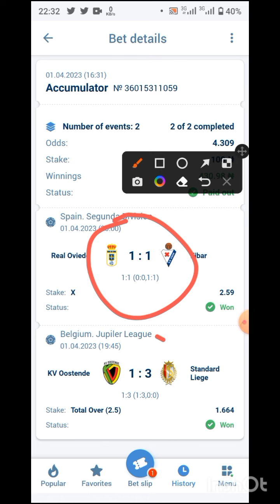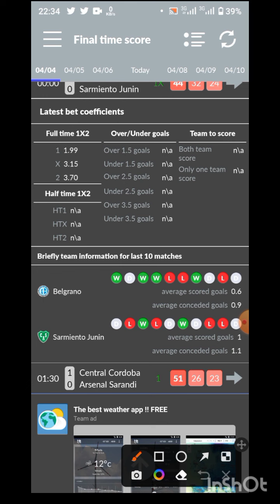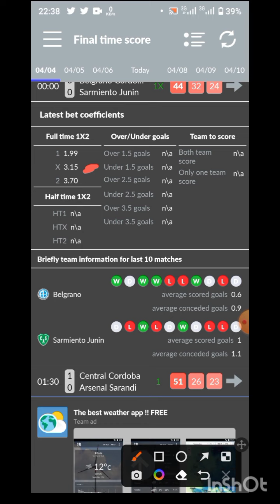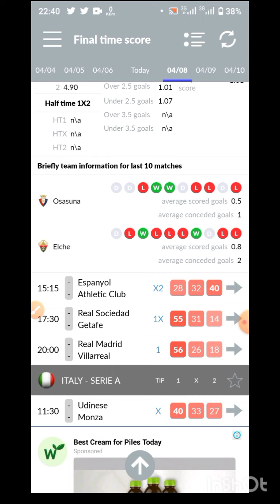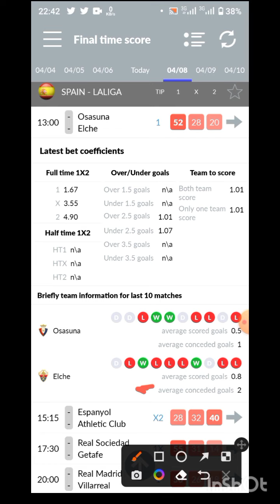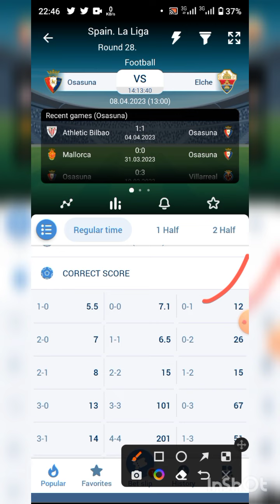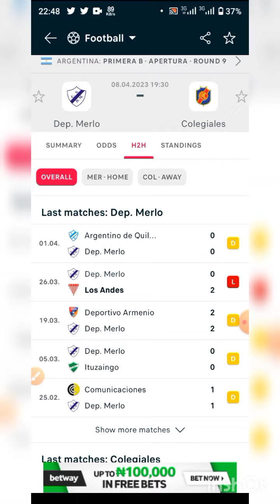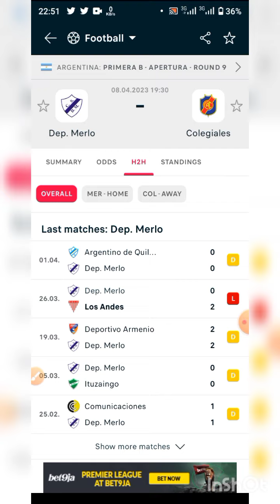HOW TO PREDICT CORRECT SCORE | DRAW BETS EASILY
You discover the tips I learned on how to pick draws and correct score predictions. This video will help you make proper choices and master the winning strategy for draw bets and correct score predictions